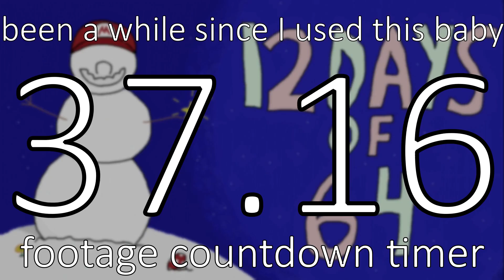Baby + Pliers = ??? | 12 Days of 64 | Day 5 ft. OLIVER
This is a total 'yeah boiiiiii' moment. Today, we have handsome Oliver to help us skayeet some stars. He also has hair, which is neat. And though it doesn't really have to do with the episode, I like how the thumbnail turned out for this one. Hugely monke points for Oliver for grooving so hard.

Also sub to Kamron for making a cameo in basically all of these episodes so far.